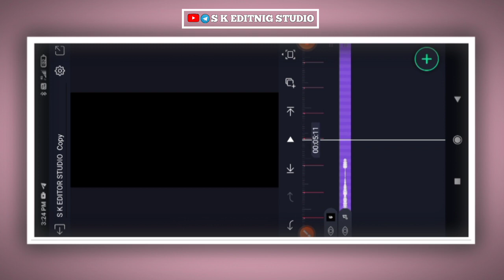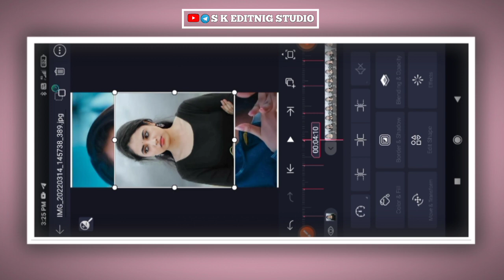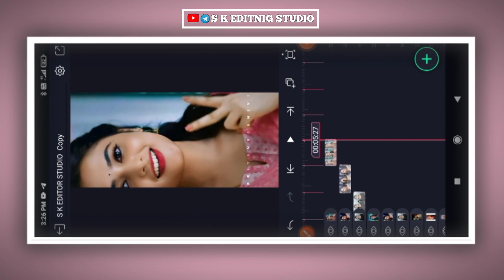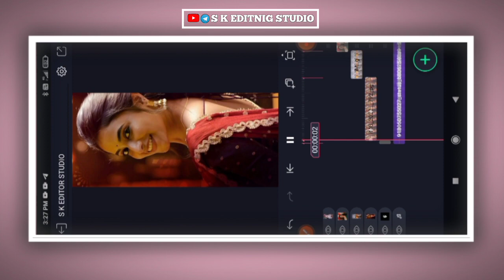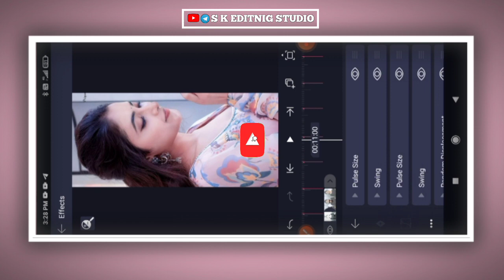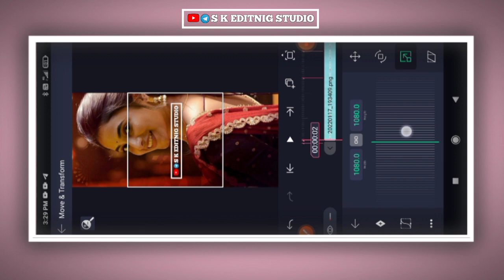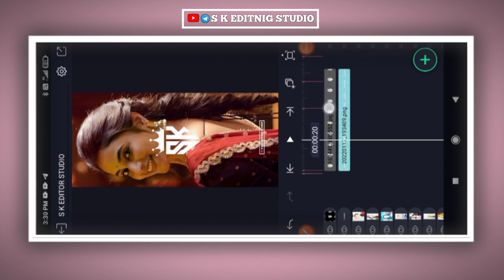new trending Kannada love song alight motion Blur shake effect video editing in Kannada editing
new trending Kannada love song alight motion Blur shake effect video editing in Kannada editing sk editing studio